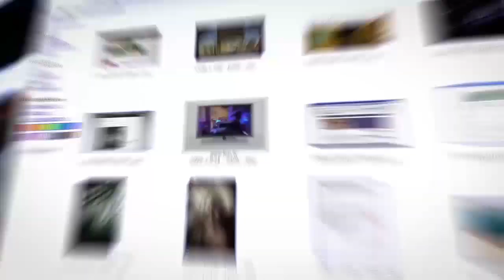Израиль - Армения: 30 лет дипломатических отношений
В эти дни отмечается 30-тилетие установления дипломтических отношений между Израилем и Арменией. Об успехах и неудачах в налаживании диалога и взаимовыгодного сотрудничества между двумя странами размышляет в эфире телеканала ITON.TV политолог Александр Цинкер, экс-депутат Кнессета, создатель межпарламентской группы Израиль - Армения. Ведет программу Александр Гур-Арье.